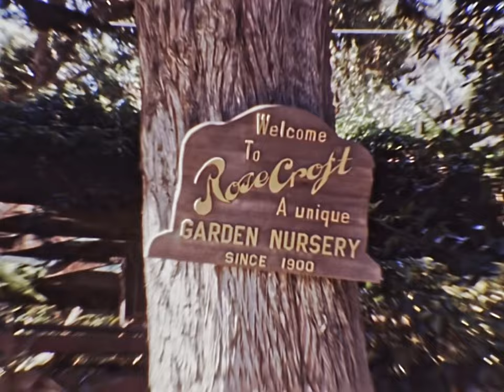1970s 16mm News Film - San Diego - Bob Mills - GREENHOUSE FLOWERS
Another film from the Bob Mills archive, kindly donated by his daughter Paula. Mills was a TV personality in San Diego for many years in the 1960s-70s era. Much of that time he was at Channel 8, and any of those films will be posted on their YouTube channel. Anything he did after leaving Channel 8 will be posted here.

This particular film is missing its sound element, presumably on a separate sound reel that was lost long ago.

Alot of time, effort, expensive equipment, and technical expertise goes into scanning these films and posting them for all to see.